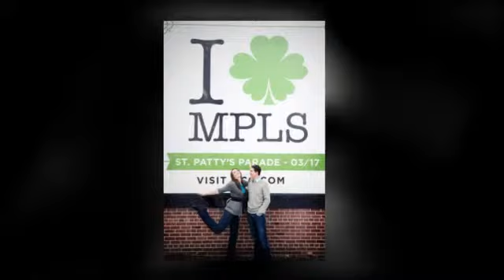Minneapolis Wedding Photographer- Bellagala- Stephanie & Jon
Bellagala is the industry standard for Minneapolis wedding photography and offers Minneapolis wedding photographers at the best prices. Knot Pick | Voted MN Bride All Around Best Wedding Vendor.